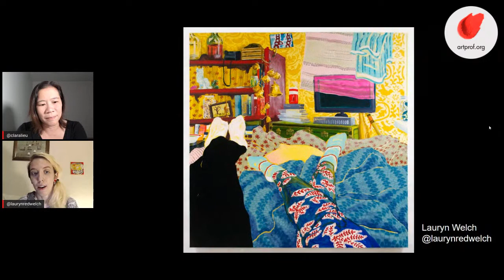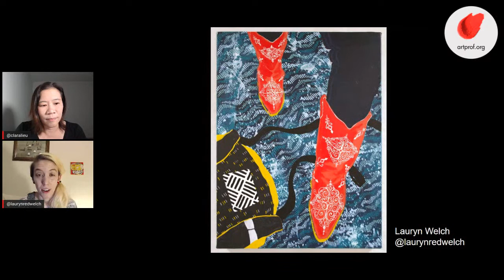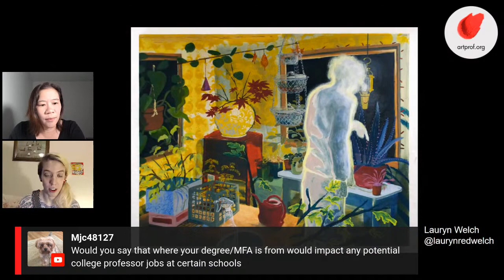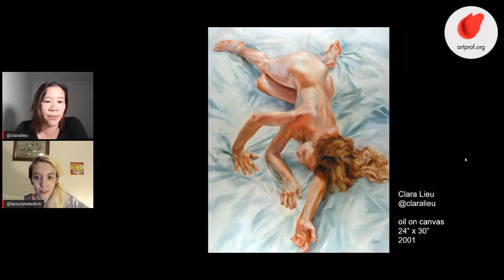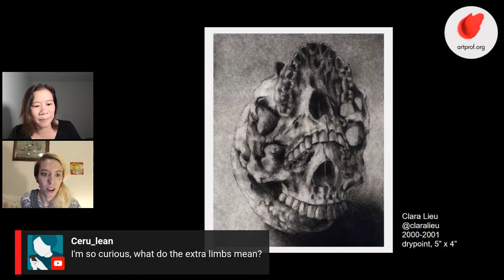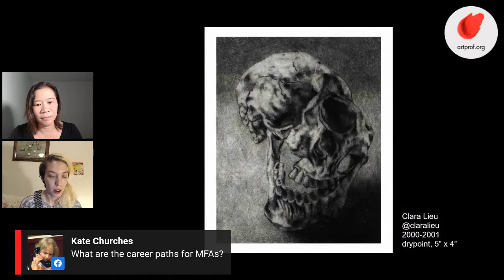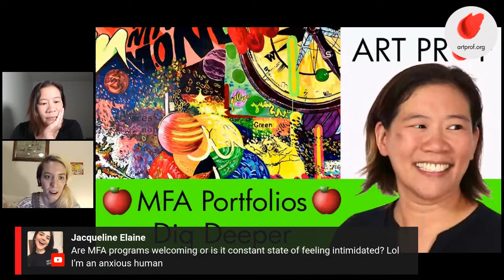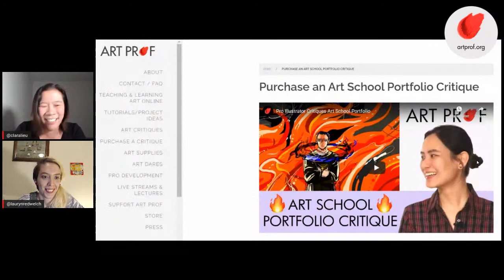MFA Studio Art Graduate Programs: How Do I Know if Should I Get an MFA Degree?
How do you decide if you should get an MFA program in studio art? A lot the decision is based on a number of factors, is enrolling in an MFA program worth the time and cost? This video addresses the many reasons why people attend MFA programs and weighs the pros and cons. Do you want to get an MFA in order to be eligible to teach at the college level? To get professional connections to enter the New York City art scene?

Discussion led by Art Prof Clara Lieu and Teaching Artist Lauryn Welch.

• Portfolio critiques
• Artist calls

☘️STREAMING EQUIPMENT
96 Pack Acoustic Panels Studio Foam Wedges 1" X 12" X 12"